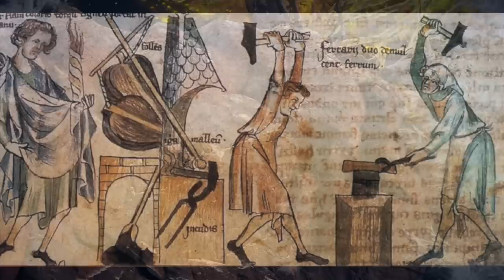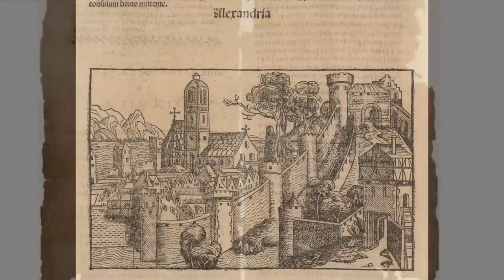These environmental details were somehow missed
Dark Souls, Bloodborne, Demon Souls, and Elden Ring Lore Secrets

Happy Holidays and New Year fellow Tarnished Archaeologists! Please enjoy this potpourri episode of Tarnished Archaeology in which we explore a few of the observations we've made over the years that are unlikely to make it to otherwise planned full episodes. We hope you enjoy!

Reference: Bastard's Curse by JSF (a completely wonderful breakdown of DS3's Cathedral of the Deep)

Credits:

Gameplay footage/music credit:
Elden Ring, Dark Souls, Dark Souls 3; Bandai Namco and FromSoftware.
Demon's Souls; Bluepoint Software and FromSoftware
Bloodborne: Playstation Studio and FromSoftware

Photo:
Iron ore, James St. John;
Shamash; Nuremberg Chronicle, Library of Congress.

Cork: How Cork Wine Stoppers Are Harvested, Insider Business;
Mobile Forge: The Northman (2022), Robert Eggers and Focus Features